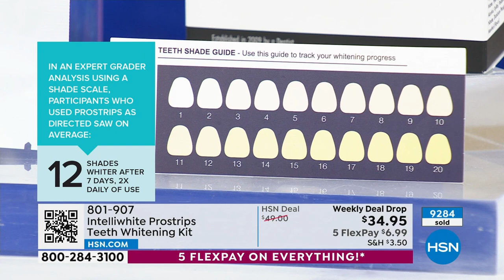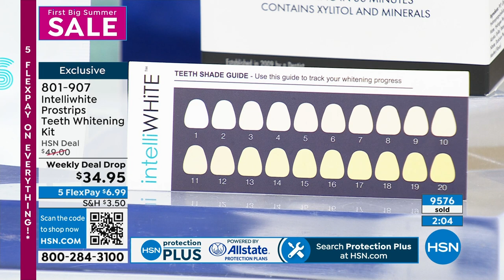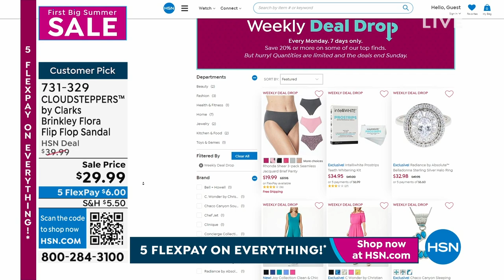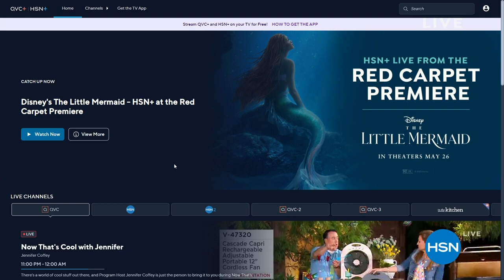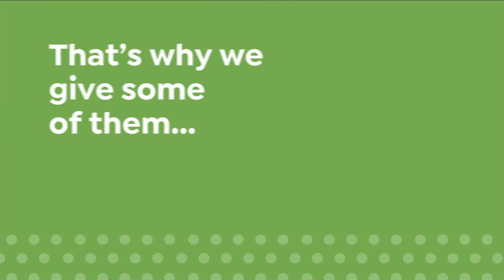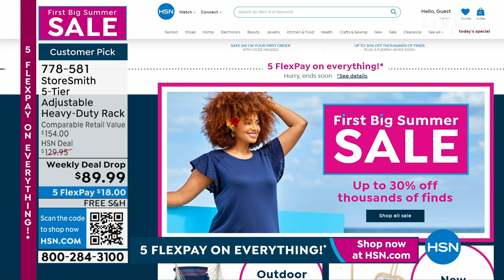HSN | First Big Summer Sale 05.28.2023 - 11 PM